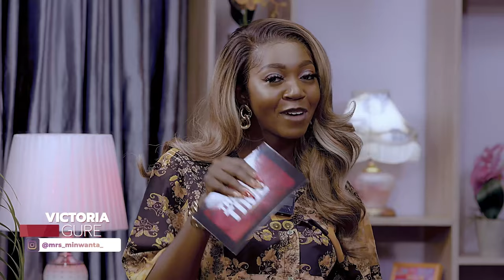The Time Show: Dealing with Human Leeches | Independent Woman or Controlling Provider?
In episode 2 of TheTimeShow, hosts, Esther Biade, Olasubomi Durodola, and Victoria Gure explore money in relation to human leeches who seek to take everything and give nothing in return, and controlling providers/partners who use money to gain power over their significant others - how do women in today's society deal with these issues?

Timestamps:
Intro 0:00
LET'S TALK SEGMENT: Being in a relationship with a leach 0:33
The different types of leeches 2:25
Are leeches and needy people interchangeable? 4:43
Are you the leech in your relationship? 7:02
Dealing with leeches within your close relationships 9:09
Is a stay-at-home wife a leech? 10:38
Can you stay friends with people who never pay bills? 11:44
Can leeches be manipulators/Is being a leech psychological? 12:17
HEY SIS SEGMENT: Do dependent women feel entitled to their provider's assets? 16:42
Do married women get addicted to their husband's money? 18:55
Does money define independence? 21:20
Partners who control their significant other's finances 23:00
Short break 25:30
What independence means to our hosts 25:45
Men seeking submissive partners by selecting those who make less money  27:09
Women rejecting independence while their male partners advocate for it 29:05
Our hosts' opinions of independent women in today's society 30:25
Is money the second most prominent form of emotional manipulation? 32:00
What can we do to empower women who aren't yet independent? 32:48
FUN O'CLOCK SEGMENT: Games 35:33
Outro 41:25

Make sure to tune in every week to continue watching these brilliant women tackle everyday questions women have about life, love, work, friends, family, money, and everything else in between! They will be fun and lighthearted, but will get down to business and provide solid advise when the situation requires it.